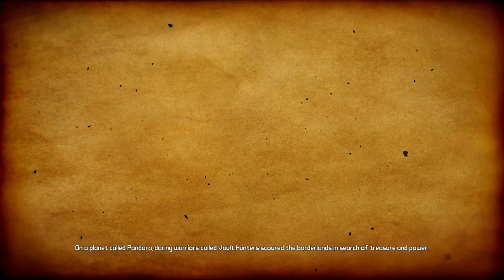Tiny Tina's Assault on Dragon Keep Longplay - Full Game Walkthrough - PS5 Gameplay - No Commentary